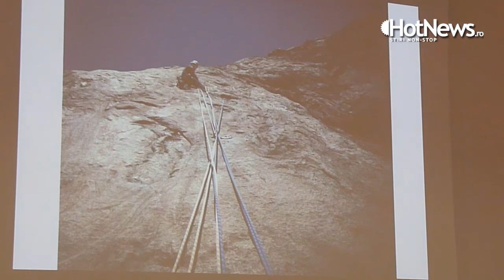Alexandru Gavan - TEDxCERN@IFIN-HH